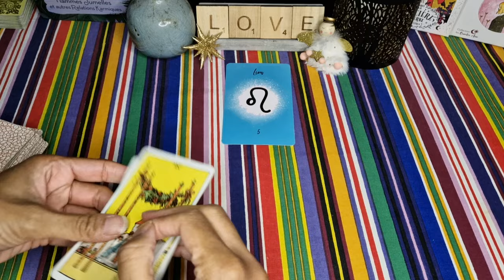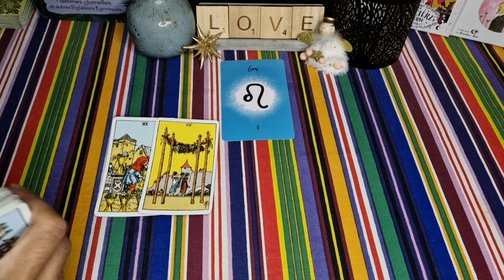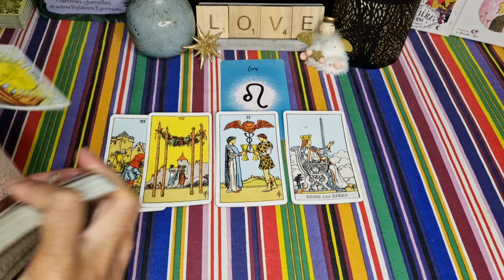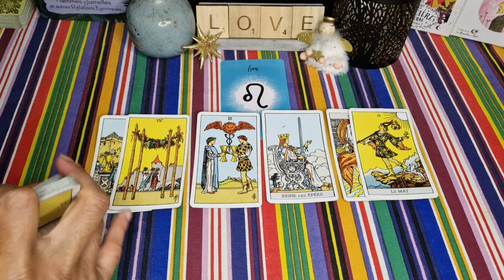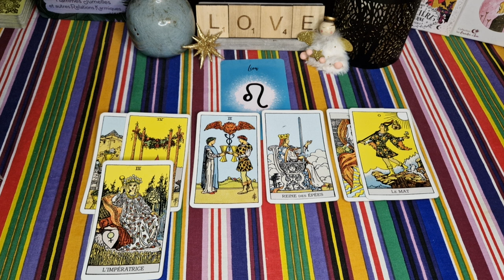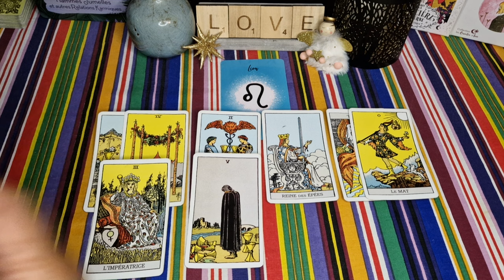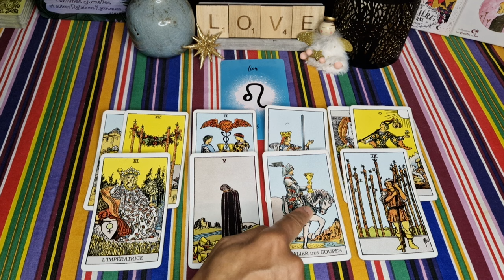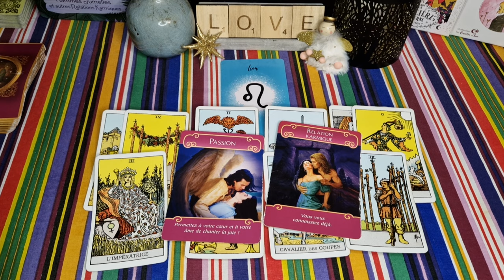LION ♌️❤️ SEPTEMBRE 2024 : Un MESSAGE arrive 📩💖 Entre DÉSIR D'AMOUR 🔥 et protection 😑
Lion ♌️ Septembre 2024 lion rentrée 2024 - lion guidance sentimentale septembre 2024 - Célibataire - en couple - lion septembre 2024- horoscope lion septembre 2024 - voyance - tarot - signe astrologique lion septembre 2024

Voici votre guidance sentimentale générale pour le mois de septembre 2024 ❤️
Retrouvez d'ici la fin du mois de septembre les guidances pour le mois d'octobre 2024 😉.

À bientôt 😉🌞